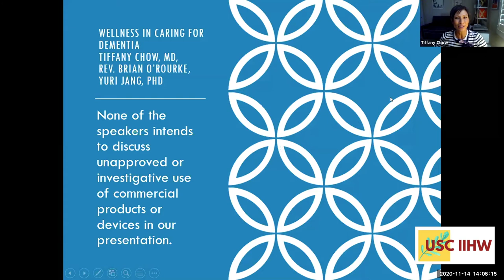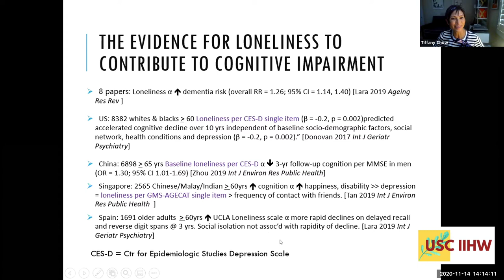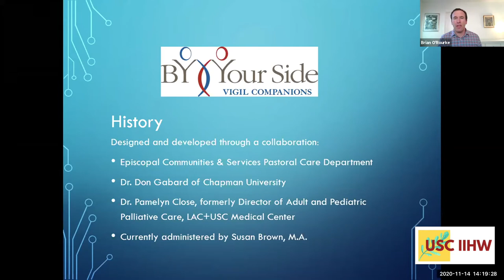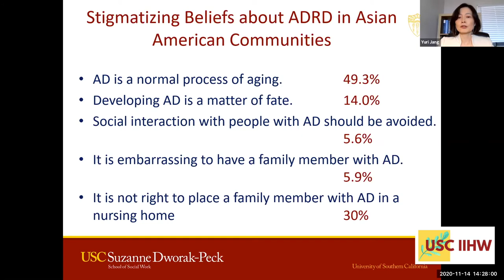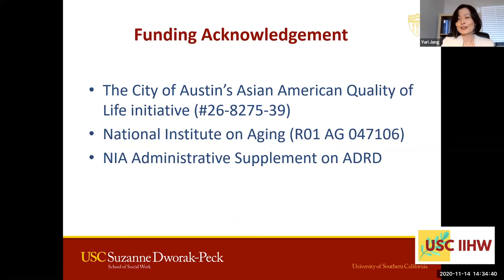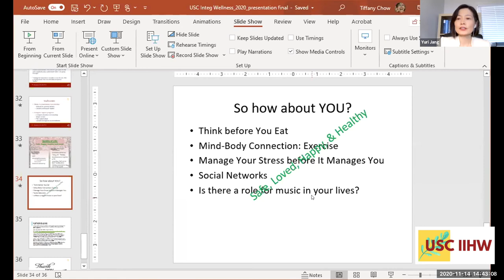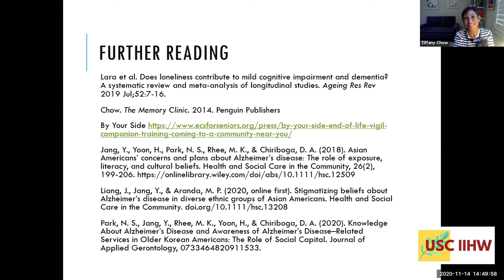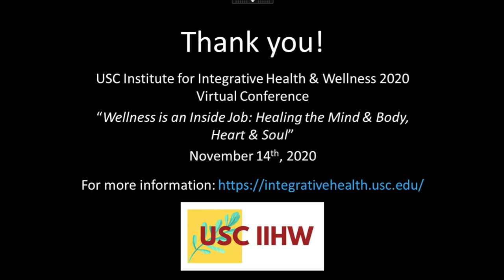Wellness for Dementia: Caregivers Learning from the Dharma of Dementia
Presenters: Tiffany Chow, Brian O'Rouke, Yuri Jang

From our 2020 Integrative Health & Wellness conference.
"Wellness Is An Inside Job: Healing The Mind & Body, Heart & Soul"